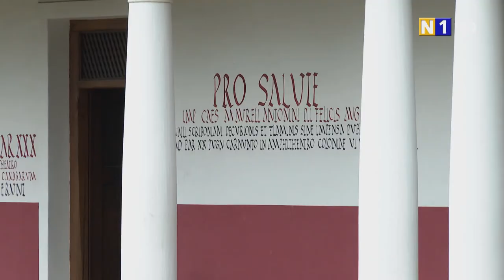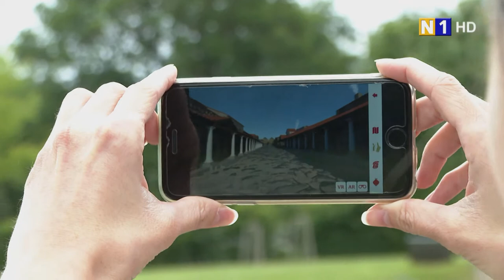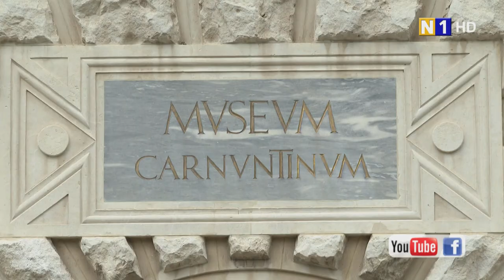Römerstadt Carnuntum hat wieder geöffnet